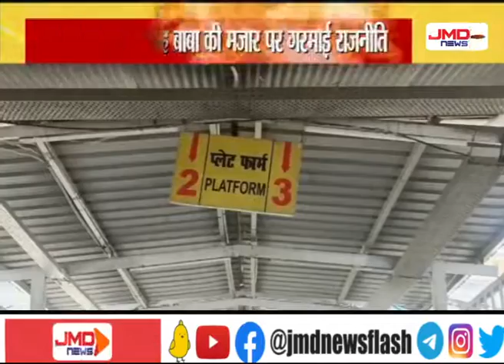रेलवे प्रशासन मजार की जानकारी होने से किया इनकार I KANPUR I JMDNewsFLASH | DEN 308